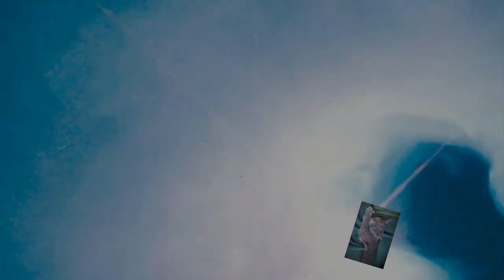Blow up the Colors / Acrylic Pouring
Heute verpusten wir die Farben im flüssigen Malen. Habe die Acrylfarben mit etwas Medium und viel Wasser verdünnt.
Farben: Ultramarinblau, Türkis Blau, Gold Light und Titanium Weiß.
Die Farben dann mit einem normalen Föhn verpustet. Hoffe ihr habt Spaß und euch gefällt das Bild.

Ich biete auch Workshops an!

Von Gerstaecker:
Vinylkleber von I LOVE ART: